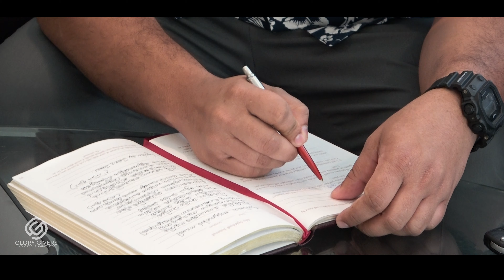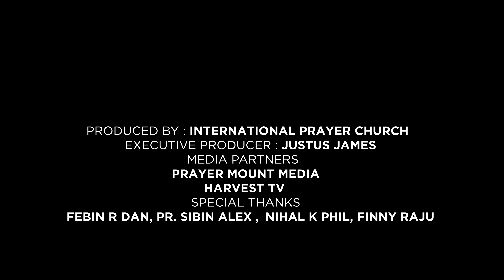Nin Kripa Mathram Mathiye | Emmanuel KB | Pr. Jabez James | Malayalam Worship Song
NIN KRIPA MATHRAM MATHIYE is a beautiful, heart touching song penned by Pr. Jabez James, when he was traveling through the valley of shadow of death and the cornucopia of unexpected events were happening to his family. The song throws light into the fact that the world is full of uncertainty, pain and chaos, and the road you are travelling maybe bit scary at times, but it is a great comfort to believe that HIS GRACE IS SUFFICIENT to lead a peaceful journey.

Life is always going to present you unexpected events, you might pass through the water, river and fire. However, in this vulnerable human life, we have a hope that the God's presence and grace, will keep us safe from all the harms. Let go of the scary things and negative space furnished with fear and uncertainty that are holding you back and move into that peaceful zone of God's presence and grace. We hope that this song will be a blessing for thousands of people who are at the verge of giving up.

Lyrics and Music : Pr. Jabez James
Produced by : International Prayer Church
Executive Producer : Justus James
Vocals : Emmanuel KB
Orchestration : Moses Titus
Guitar : Jeremy John
Bass : Litto Bony
Rhythm Programming : Alex TJ
Harmony : Stephen C Mathison & Hannah Mathison
Mix & Master : Immanuel Henry
Shoot & Edit : Deepak Thampy

Short Message : Rev. Dr Joseph James
(Founder & General President ,International Prayer Church)

Media Partners : Prayer Mount Media , Harvest TV
Special Thanks : Febin R Dan, Pr. Sibin Alex, Nihal K Phil, Finny Raju

In association with : INTERNATIONAL PRAYER CHURCH

Copyright ©️ Jabez James ©️2022/ All Rights Reserved/ Any unauthorised broadcasting , public performance, copying , or recording of this music or video without prior written permission from Jabez James ©️ will constitute an infringement of Copyright.